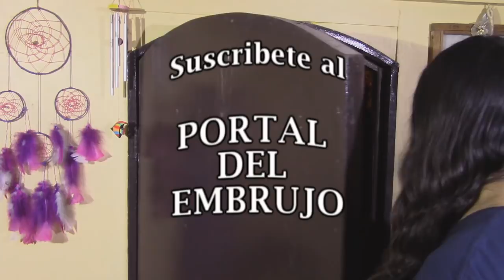EL JUICIO 20: "TODO POR AMOR"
Gracias a ustedes el Portal ha crecido!, pero lamentablemente por lo mismo ahora el tiempo no alcanza para responderle a cada uno de ustedes.
Sus preguntas se estan respondiendo a traves de videos, por favor antes de preguntar revisen el canal, hay mas de 300 videos con informacion y aun queda mucho material por entregar
Marco Antonio.

"La importancia de tener acceso al conocimiento es aplicarlo y compartirlo porque el amor es la fuerza de todo lo bueno, de los cambios y es la clave del mundo nuevo".